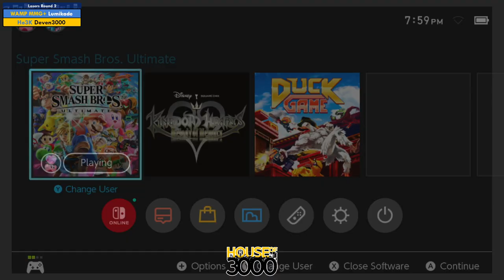BoMBS 170 Losers Round 2 Lumikade vs Deven3000